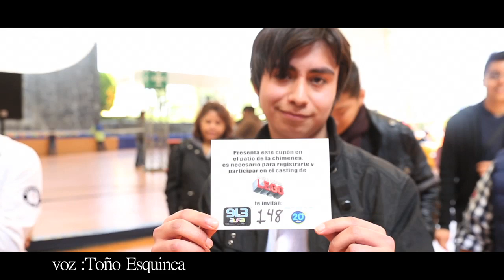LA GRAN AVENTURA LEGO®: GANADORES DEL CONCURSO DE DOBLAJE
¡Gracias por participar en el gran casting de doblaje para ser una de las voces de La Gran Aventura LEGO®! La exitosa promoción entre Warner Bros. Pictures, Alfa 91.3 y Papalote Museo del Niño nos ayudaron a encontrar a los siete ganadores.

No te la pierdas este 7 de febrero, sólo en cines.